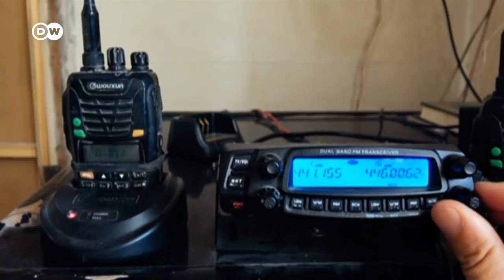Pandemia bajo las bombas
La provincia de Idlib, en el noroeste de Siria, sigue en manos rebeldes y sometida a  violaciones permanentes al frágil alto el fuego. Con miles de refugiados en campamentos y la necesidad imperiosa de salir a trabajar para sobrevivir, protegerse del coronavirus resulta imposible.